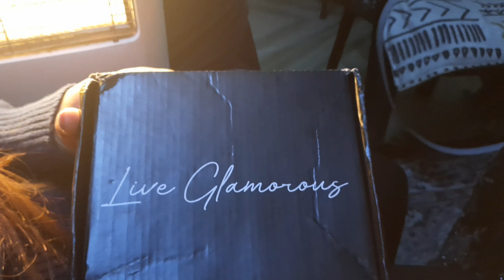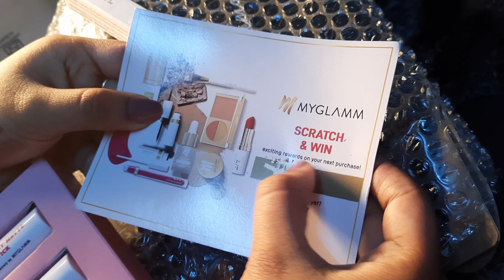MyGlamm Lipcolor review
An honest review of Lipcolor from MyGlamm.